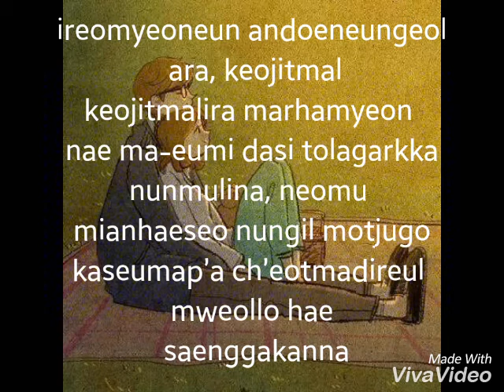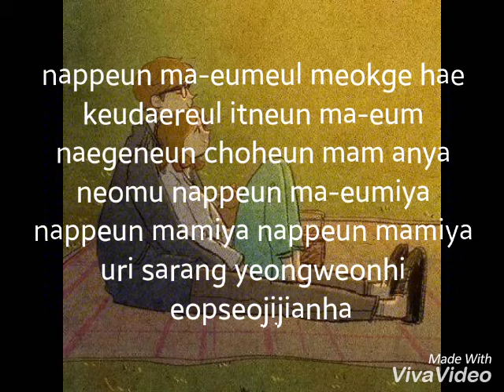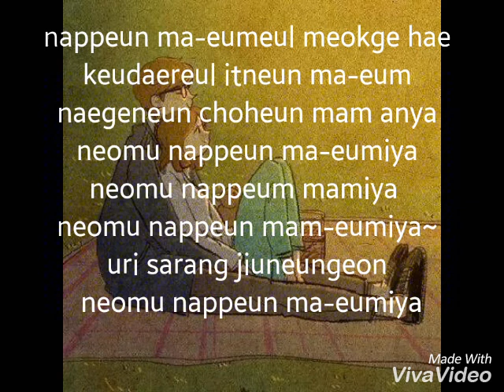fight the bad feeling lyric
(Eotteokhanya chakku nappeun ma-eumeul meokge dwae
mianhae…)

ireomyeoneun andoeneungeol ara, keojitmal
keojitmalira marhamyeon nae ma-eumi dasi tolagarkka
nunmulina, neomu mianhaeseo nungil motjugo
kaseumap’a ch’eotmadireul mweollo hae
saenggakanna

ttutdu ttutttutdu ttutduru tttutdut ttutdu ~
ppapa-ppapbapba~

keudaen chakku nareul

nappeun ma-eumeul meokge hae
keudaereul itneun ma-eum
naegeneun choheun mam anya
neomu nappeun ma-eumiya
nappeun mamiya nappeun mamiya
uri sarang yeongweonhi eopseojijianha

keudaereul itneun ma-eum
neomu nappeun ma-eumiya
neomu nappeum mamiya neomu nappeun mam-eumiya~
uri sarang jiuneungeon
neomu nappeun ma-eumiya

(ibyeoli sirheunde keunyang neorang he-eojigil chukeodo sirheo)

museunmarhago chepal nal chapa chepal
cheongmal nae ma-eum pyeonhage hajimargo yejeonch’eoreomman

tajeonghage, keunyang yeppeuge naman bwajugo
ttaseuhage, hanmadiman haejumyeon
soweoneopseo~

ppapa-ppapbapba~

keudaen chakku nareul

keudaereul itneun ma-eum
neomu nappeun ma-eumiya
uri sarang jiuneungeon
neomu nappeun ma-eumiya

TRANSLATIONS
what do i do. i keep having a bad thoughts.
i’m sorry

i know that i can’t be like this
if i say that it’s a lie, a lie
will my heart go back
tears fall
i can’t even look at you because i’m so sorry
my heart hurts
what do i say first
i can’t think

dootdooo dootdootdoo dootdooloo dootdoot dootdoo
bbamba bbambamba

you keep making me have bad thoughts
the heart that’s forgetting you
is not a good heart to me
it’s such a bad heart
it’s a bad heart. it’s a bad heart
our love will never go away.. never

making me have bad thoughts
erasing our love.. it’s such a bad thought

i don’t like farewells..
just breaking up with you.. i don’t like it even if i die

kindly
just think of me kindly
warmly
if you just say one word
i have no other wish

bbamba bbambamba

KOREAN/ HANGUL
어떡하냐 자꾸 나쁜 마음을 먹게 돼
미안해

이러면은 안되는걸 알아
거짓말 거짓말이라 말하면
내마음이 다시 돌아갈까
눈물이나
너무 미안해서 눈길 못주고
가슴아파
첫마디를 뭘로 해
생각안나

뚯두 뚯뚯두 뚯두루 뚯둣 뚯두
빱바 빱밥바

그댄 자꾸 나를
나쁜 마음을 먹게 해
그대를 잊는 마음
내게는 좋은 맘 아냐
너무 나쁜 마음이야
나쁜 맘이야 나쁜 맘이야
우리 사랑 영원히 없어지지않아

그대를 잊는 마음
너무 나쁜 맘이야 너무 나쁜 마음이야
우리사랑 지우는건

이별이 싫은데 그냥 너랑 헤어지긴 죽어도 싫어

무슨말하고 제발 날 잡아 제발
정말 내 마음 변하게 하지말고 예전처럼만

다정하게
그냥 예쁘게 나만 봐주고
따스하게
한마디만 해주면
소원없어

빱바 빱밥바

그댄 자꾸 나를
그대를 잊는 마음
우리 사랑 영원히 없어지지 않아